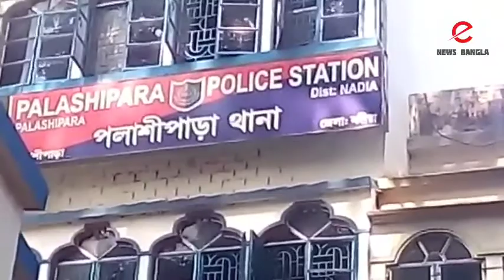বিধায়কের বাড়িতে লক্ষাধিক টাকা চুরি করল নিজের ভাগ্নে